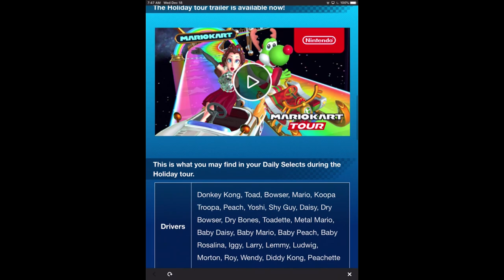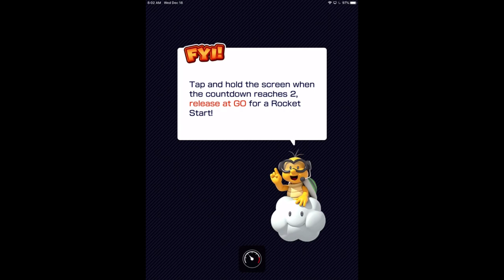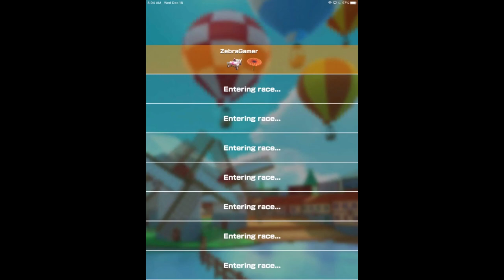Reindeer Yoshi! Holiday Tour! - Mario Kart Tour Gameplay Walkthrough Part 53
Welcome to Mario Kart Tour Part 53! We continue our new Mario Kart adventure with unlocking Reindeer Yoshi in the Holiday Tour!

More information about Mario Kart Tour on iOS and Android played by ZebraGamer